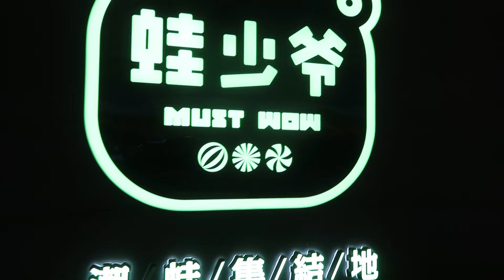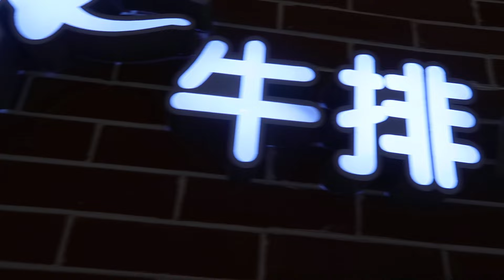TRIP to a MALL in CHINA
In today’s VLOG, April 4th, agents of shield car.  Trip to the Chinese mall.  Xiao Xiao got ear rings. Dada is a little bit insane.  Silk worms.

JaYoe!